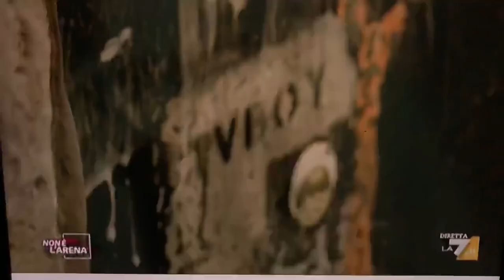Tvboy VS Virginia Raggi a Non è L’Arena Massimo Giletti